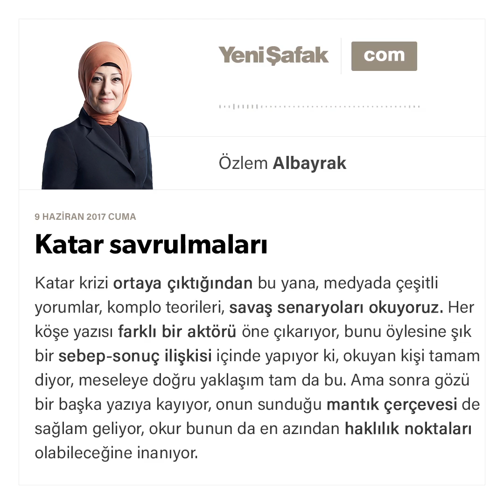Katar savrulmaları-Özlem Albayrak-09.06.2017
Katar krizi ortaya çıktığından bu yana, medyada çeşitli yorumlar, komplo teorileri, savaş senaryoları okuyoruz. Her köşe yazısı farklı bir aktörü öne çıkarıyor, bunu öylesine şık bir sebep-sonuç ilişkisi içinde yapıyor ki, okuyan kişi tamam diyor, meseleye doğru yaklaşım tam da bu. Ama sonra gözü bir başka yazıya kayıyor, onun sunduğu mantık çerçevesi de sağlam geliyor, okur bunun da en azından haklılık noktaları olabileceğine inanıyor.